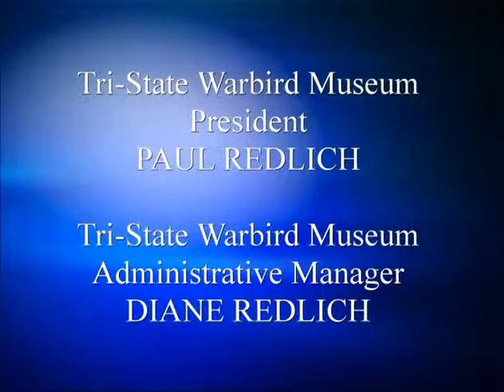World War II Aviation 02-03 Richard Hunt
Roger Hansen interviews World War II veteran Richard Hunt. Mr. Hunt was a F4U Corsair Pilot.